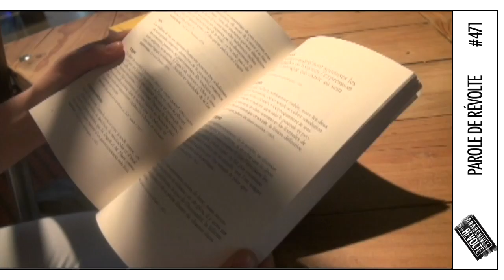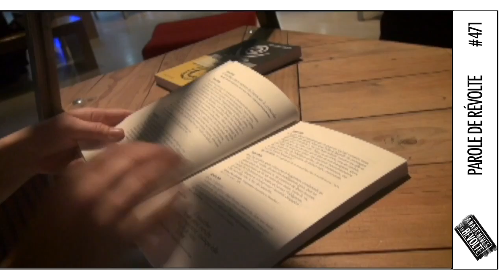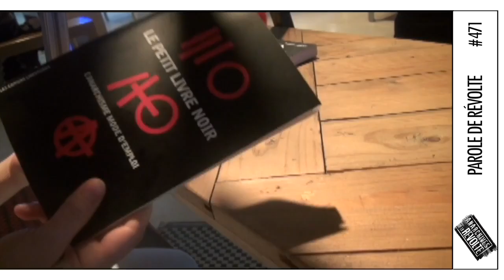Les Paroles de la Révolte : parole #471